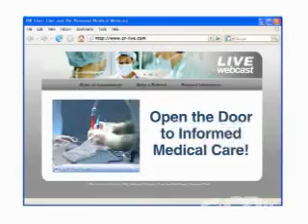Fetal Laser Surgery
Highlights of a fetal laser surgery for twin-to-twin transfusion syndrome (TTTS) will be shown from Tampa General Hospital

TTTS affects 10 to 15 percent of identical-twin pregnancies and is the result of abnormal blood exchange between identical twins through a common placenta. The larger of the twins, or recipient, is surrounded by too much amniotic fluid and in danger of heart failure as its body tries to pump the overwhelming volume of blood intended for both. The smaller, or donor twin, is encased in a shrinking amniotic sac deprived of blood. Without treatment, both will likely die.

Rubén Quintero, M.D., Medical Director of Maternal Fetal Medicine/Fetal Surgery at Tampa General Hospital and Professor and Director of the Division of Maternal Fetal Medicine, Department of Obstetrics and Gynecology, University of South Florida College of Medicine will narrate the procedure and answer e-mail questions live as taped highlights of the procedure are shown.